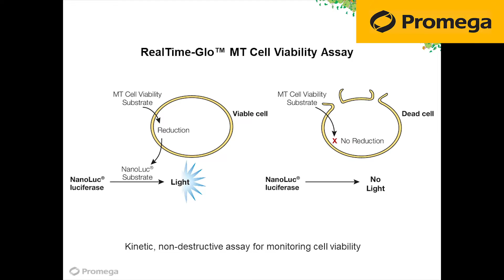Dr Seydou Yao, Swansea University talks about using the RealTime-Glo™ MT Cell Viability Assay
Dr Seydou Yao, Senior Innovation Officer (Reproductive Biology and Gynaecological Oncology research group, Swansea University) talks about using Promega's RealTime-Glo™ MT Cell Viability Assay, to measure the viability of cells over time, in this short video.

Dr Seydou Yao's research was developing and screening for novel compounds targeting gynaecological, endometrial and ovarian cancers.

Seydou selected to use Promega's RealTime-Glo™ MT Cell Viability Assay because it helped him to screen all the different combination of drugs and different treatments all at once in the same place. So this made it easy for Seydou to set up at the beginning of the week and then have all the results at the end of the week, with all the time points he needed.

Seydou also notes that the other advantage of going with the RealTime-Glo™ MT Cell Viability Assay is that is easy to set up and use, when compared to using endpoint assays, which require a plate to be prepared each time for each condition.

For more information please take a look at the full length case studies playlist on this, the Promega UK, YouTube channel or visit our